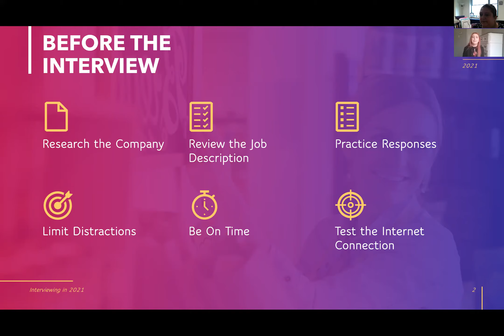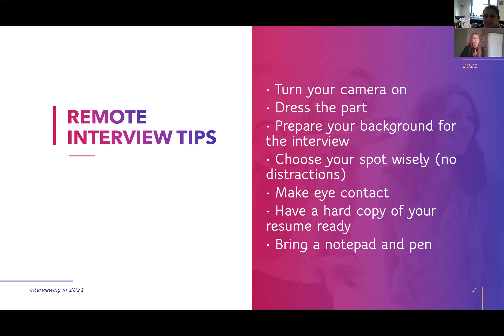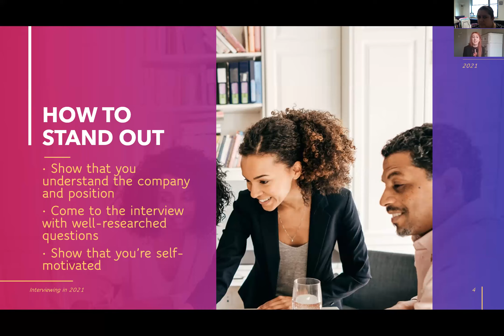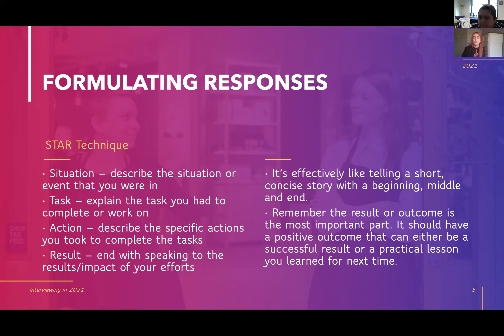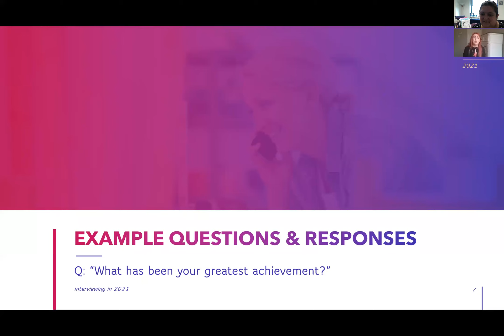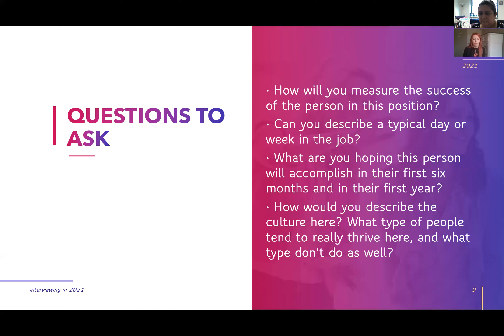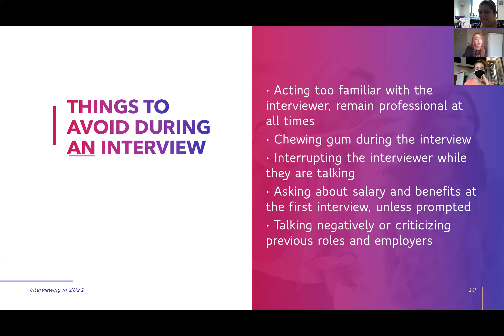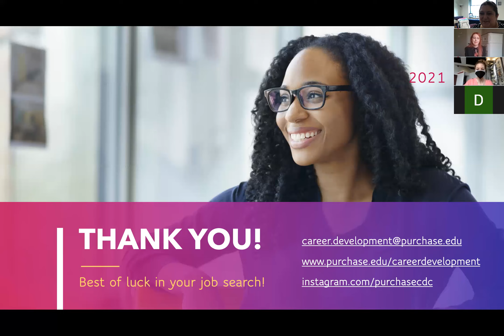Interviewing in 2021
Presented by:
Amy Lutz, Graduate Intern, Career Development Center